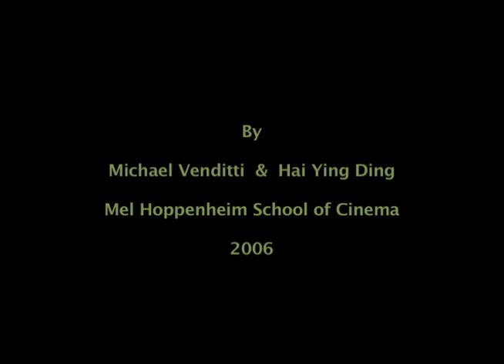Sun X 24 fps